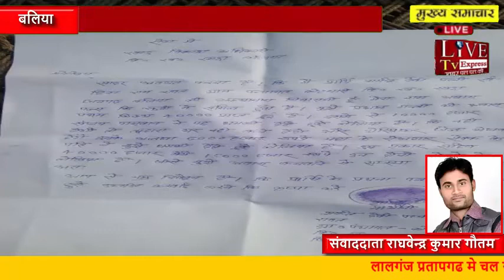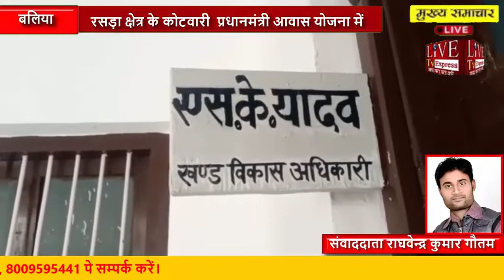रसड़ा क्षेत्र के कोटवारी प्रधानमंत्री आवास योजना में लाभार्थि से हड़काकर पैसा लेने का मामला आया है...